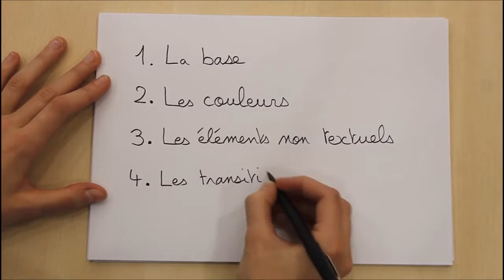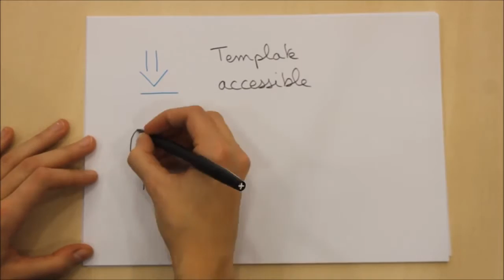Hacketafac (2017) Kit d'accessibilité Powerpoint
Ce projet a pour objectif d'offrir un kit d'accessibilité pour les créateurs de Powerpoint dans la communauté universitaire, afin de tenir compte des problématiques d'accessibilité. Ce kit a été présenté dans le cadre du défi "Accessibilité et mobilité" du concours Hacketafac 2017.